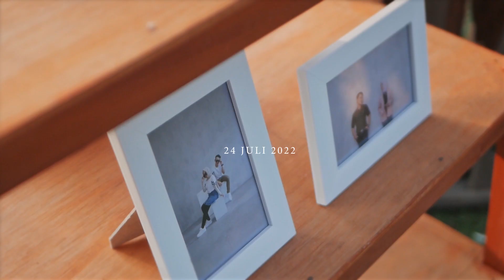Wedding clip LOnie & Mikha By Joss Photography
Wedding clip LOnie & Mikha